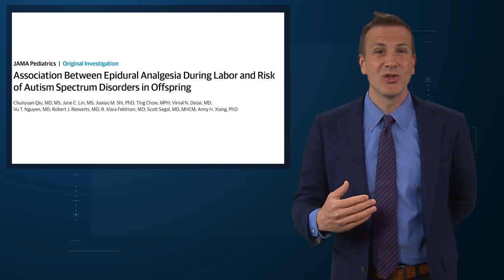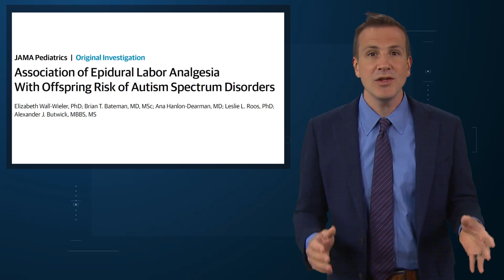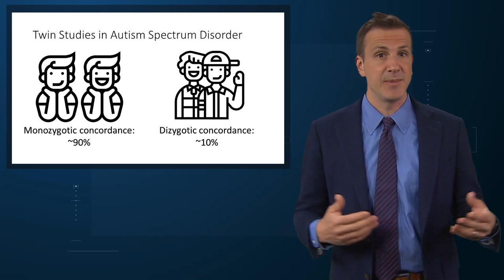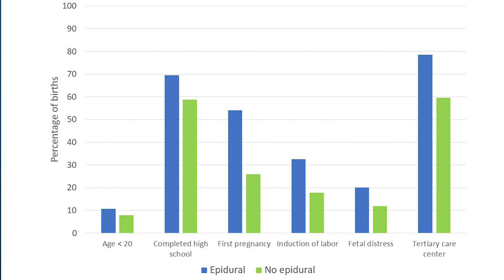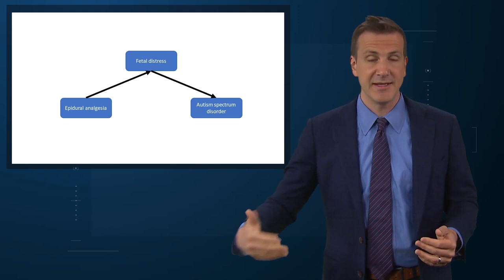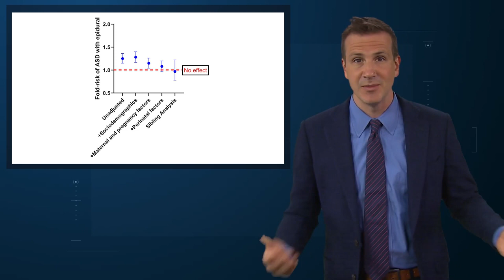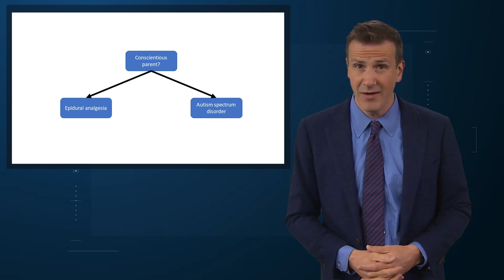Do Epidurals Cause Autism?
A new study refutes prior research linking epidurals with autism spectrum disorder.